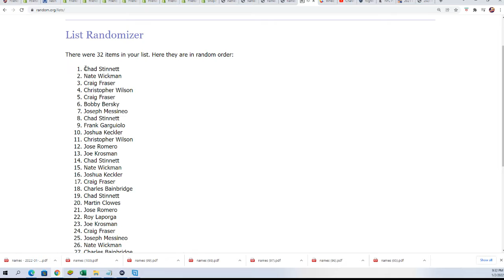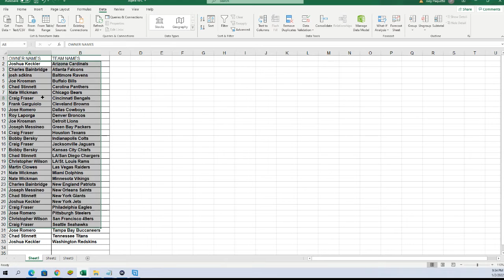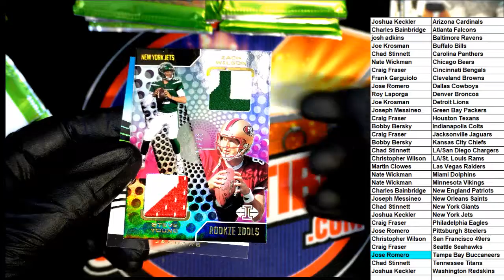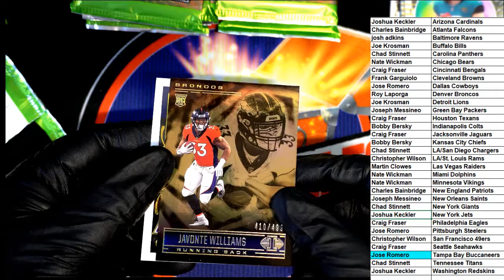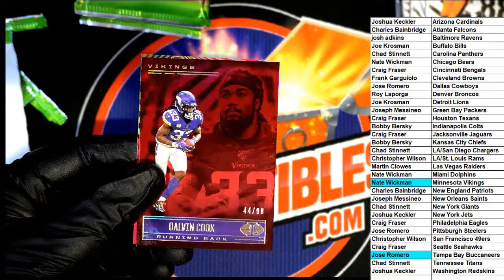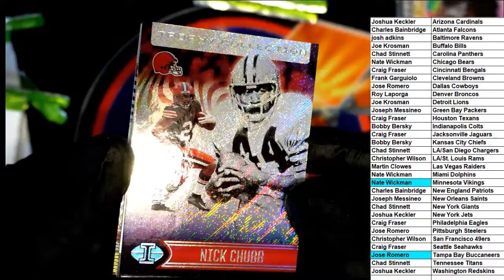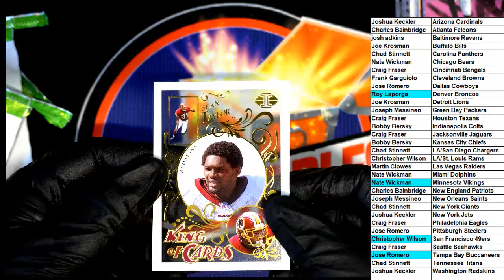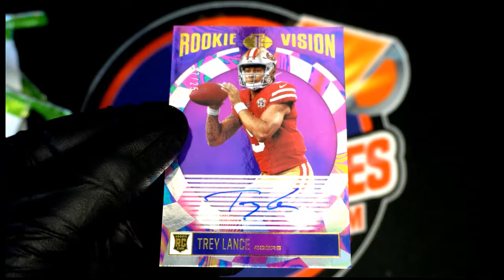PART 1 2021 Panini Illusions Football Hobby Box ID FILL21ILLUSIONS116